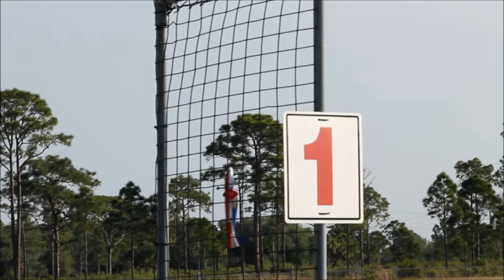Extreme Flight 60 in Edge EXP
Tom K flying the 60 inch Extreme Flight Edge 540t EXP at the 2012 Huckfest in Venice FL with a Motrolfly 4315-480 and a 16x8 Xoar PJN with Savox servos.  It took a few minutes for the announcer to realize he was watching something out of the ordinary.